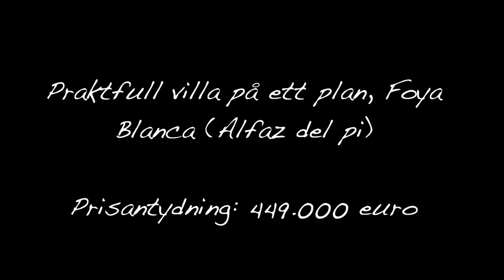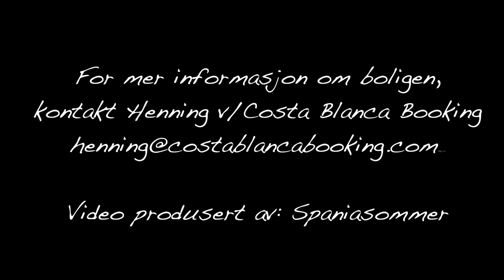PEN,RENOVERT VILLA I FOYA BLANCA - ALFAZ DEL PI (S-3231)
Denne flotte villaen finner du i en av de mest populære gatene på Foya Blanca, med fantastisk åpen utsikt over appelsinlundene og middelhavet, kan du nyte denne flotte villaen som nylig er blitt renovert. I huset er det 4 store soverom, to baderom, stor og romslig stue, flott kjøkken samt en nydelig hage med stort privat basseng.
Selger: Costa Blanca Booking